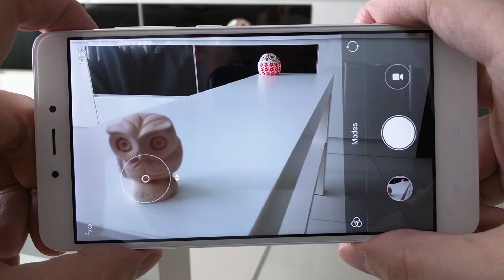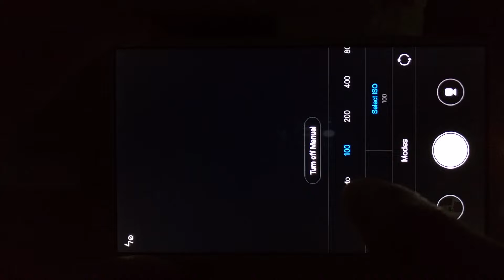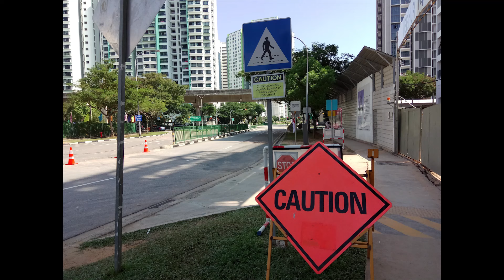Xiaomi Redmi Note 4 Camera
The Xiaomi Redmi Note 4 has a 13MP back camera and a 5MP front camera, but that's just a rough estimate of how the camera will perform. Factors like the software, determines how good is the camera.